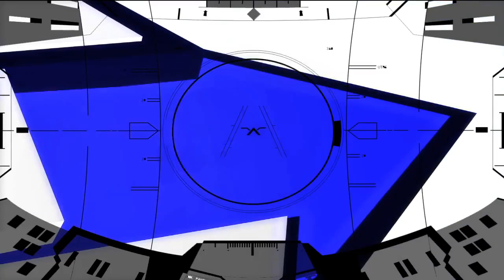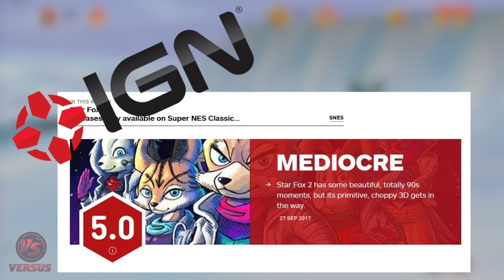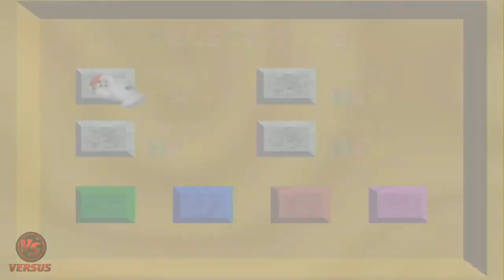Banjo-Kazooie Vs Super Mario 64 - VERSUS!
It's time for an epic battle between two of the Nintendo 64's best platformers! Who Will Win???

Nintendo, Gaming